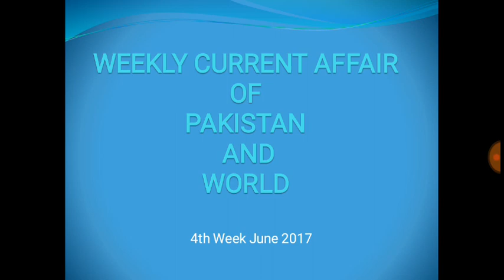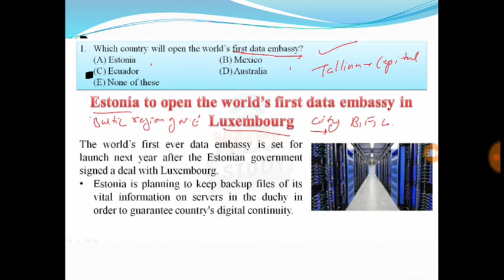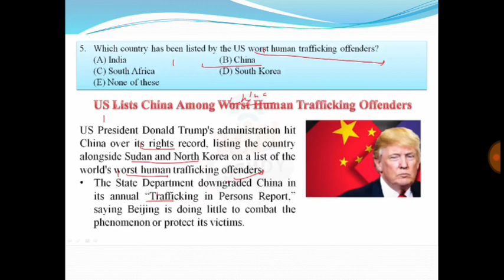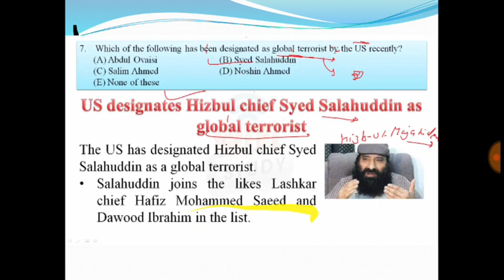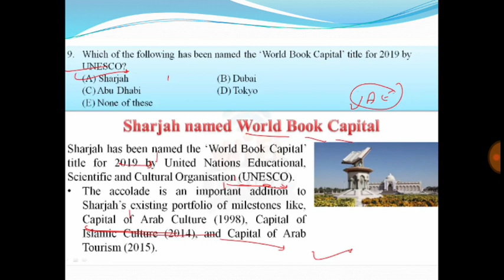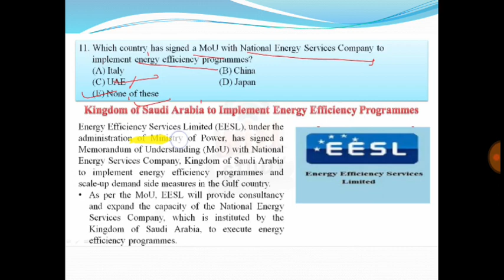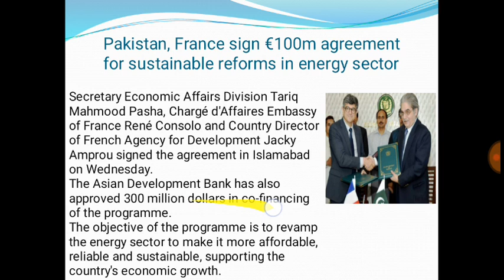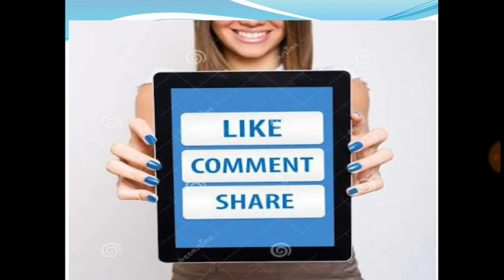4th Week June 2017 Current Affair and General Knowledge Mcqs job related Qiuzs urdu hindi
Current Affair and General Knowledge NTS,CSS,BTS,PPSC,FPSC,NAT,GAT,SSSC,PMS

for General Knowledge, Pakistan Affairs, International Affairs, Current Affairs & other
Do Share and spread.